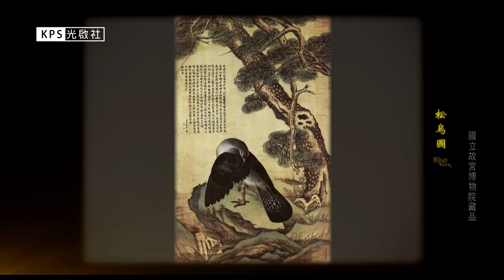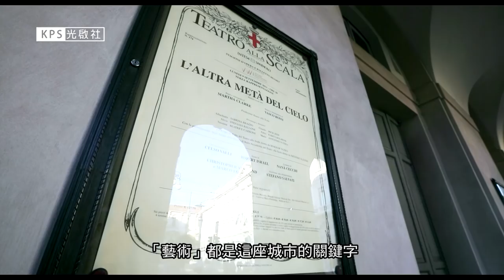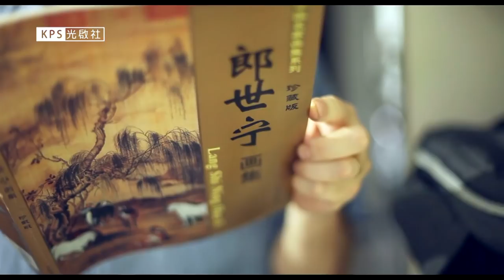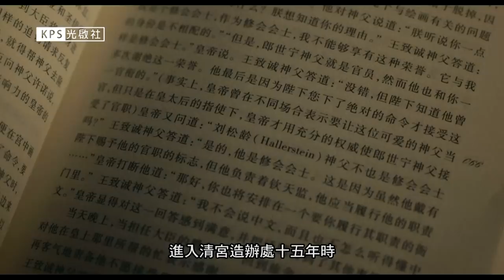光啟社 郎世寧紀錄片Giuseppe Castiglione in China:Imperial Painter, Humble Servant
一位義大利的耶穌會士如何成為中國三朝皇帝的宮廷畫師?郎世寧的故事是東方與西方在藝術文化上激起火花的重要見證，為中國的藝術帶來深遠的影響。
他將焦點透視法帶進中國，開創性地將油彩繪於宣紙之上，並由此創造出了一種嶄新的、中西合璧的畫風。他也是用西方元素構建了中國重要建築圓明園的設計師。
在清朝,他是西方文化向中國打開的一扇窗；如今，他成為了溝通中西文化的一座橋。本片從現代的視角出發，再現郎世寧一生的經歷，試圖探尋這位義大利耶穌會士的內心世界，並窺探西方文化與中國文化碰撞、融合的過程。

How did a young artist born in Milan end up in Imperial China as a court painter? The story of Giuseppe Castiglione is one of passion, conviction, and creativity; and his journey has left a long-lasting impact in China and beyond.
Lang Shining skillfully used Western linear perspective and oil painting techniques, combined them with the Chinese aesthetics and traditional media, and developed his own distinctive style.
A first book introducing the concept of perspective in China, “The Study of Vision," was attributed to Lang Shining. He also collaborated with other Jesuit priests to design the Western-style buildings inside  Yuanmingyuan, the Old Summer Palace.

第一集  一隻畫筆的跨度   Part 1  A Paint Brush Bridging Two Cultures
第二集  宣紙上的油彩     Part 2  Oil Painting on Rice Paper
第三集  皇帝的相冊       Part 3  The Emperor’s Album
第四集  圓明園裡的故鄉   Part 4  Western Mansions in Chinese Gardens

片長Duration      135 mins
語言Language    中/英 Chinese/English

聯合攝製    Jointly Produced by
光啟文教視聽節目服務社
Kuangchi Program Service, Taipei
江蘇省廣播電視總臺
Jiangsu Broadcasting Corporation, Nanjing

發行       Distributed by
台北市敦化南路一段233巷20號          P.O.BOX 108-108 TAIPEI,TAIWAN